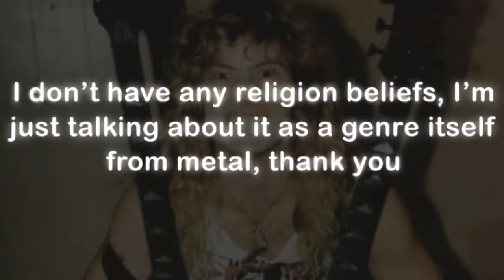A SIMPLER Guide To Metal Genres (Gothic Metal, Folk Metal, Symphonic Metal...)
Today we're gonna talk about different METAL genres like gothic metal, symphonic metal etc. With bands like Nightwish, Evanescence, Skyclad, Stryper, Type o negative and MANY MORE...evolving the metal genre with their embracive usage of instruments, creating something new for metalheads to listen to and new fans to discover metal!
Time Stamps:
0:00/0:01 Intro
0:08 Folk Metal
2:52 Christian Metal
4:37 Symphonic Metal
7:15 Gothic metal